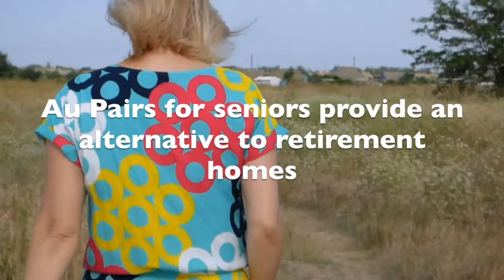Caregiver - Au Pair for Seniors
Being an au pair for seniors is no different than a standard au pair for children. The main task is to help adults or elderly at home to meet their daily needs and provide support. This provides an alternative to supervised residential or retirement homes for the elderly and a great opportunity for many au pairs to move to a new country.